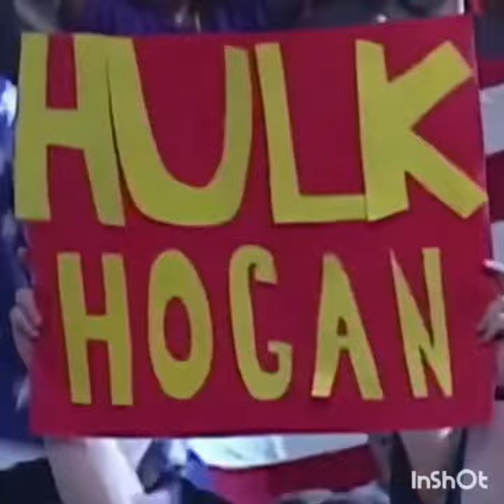Best Movie Trailers of All times 🎬